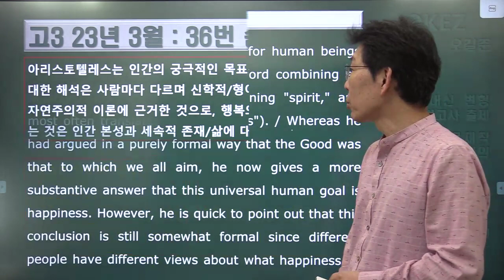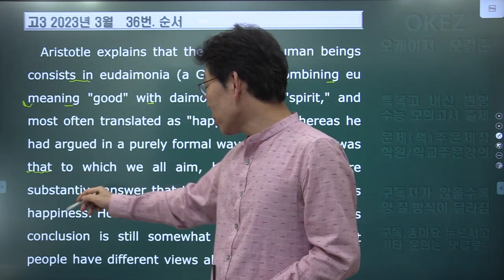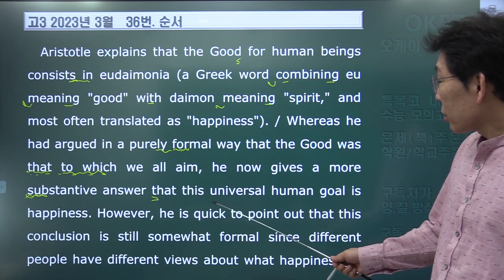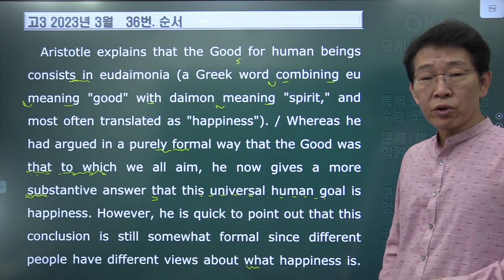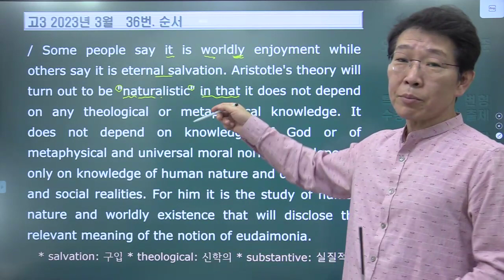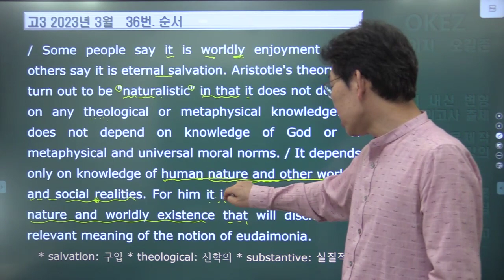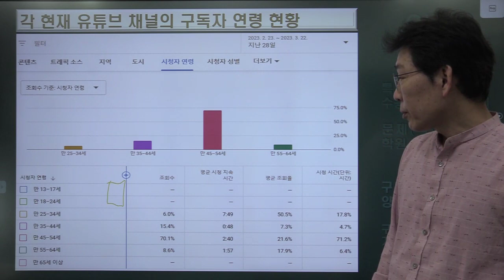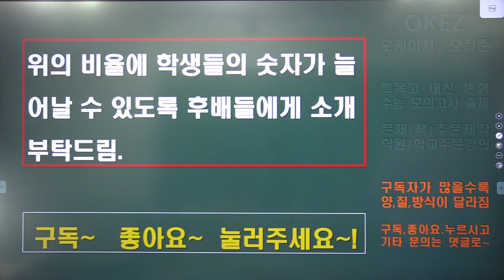2023년 3월 고3영어 모의고사 36번. 순서 -내신변형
단순 해설 강의가 아니라 서술형까지 포함하는, 대치동 스타일을 반영한, 내신 변형 강의!